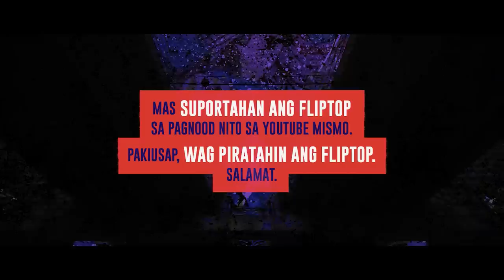FlipTop - Lanzeta vs Sixth Threat @ Isabuhay 2019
FlipTop Metro Manila presents: Zoning 2019, Isabuhay Tournament 2019 @ TIU Theater, Makati Central Square, Makati City, Metro Manila, Philippines. June 29, 2019. Filipino Conference Battle.

-LANZETA VS SIXTH THREAT-